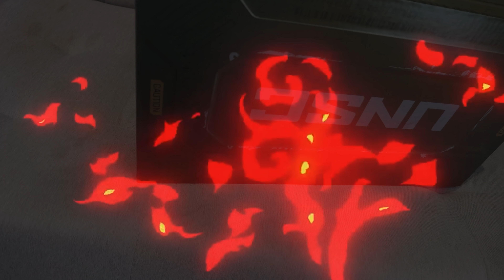OTWIERAM SKRZYNKĘ Z MASĄ SPRZĘTU!